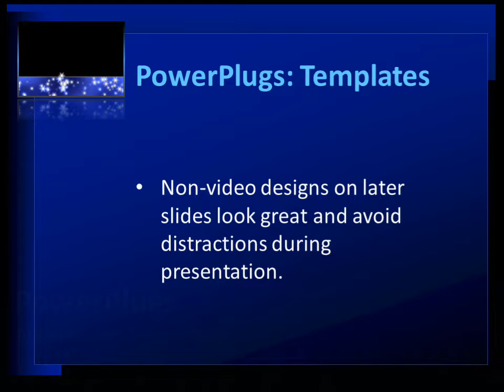Abstract-so-111 CrystalGraphics.com PowerPoint Video Enhanced Templates